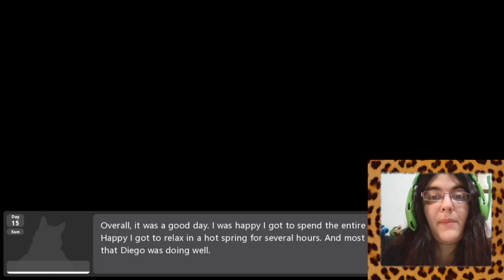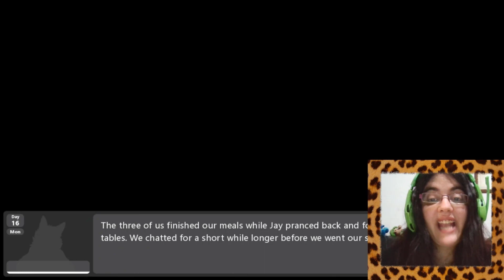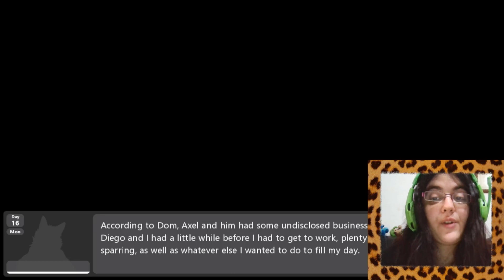Sileo [DIEGO] Parte12-UN ENTRENAMIENTO ZUKULENTO!!!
Que cosas eh?

Pasamos unos momentos con nuestro querido novio Diego, pero parece que las cosas no tardarán en desmadrarse una vez más... Tai ya esta haciendo de las suyas de nuevo.

• Mis Redes •